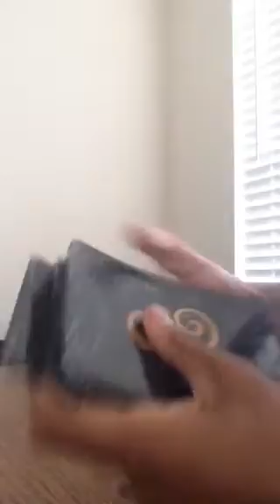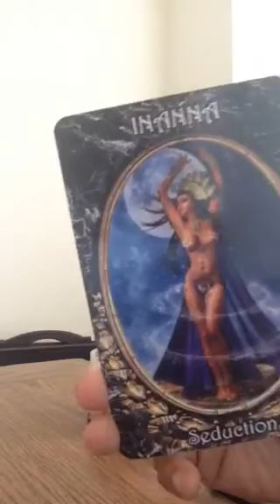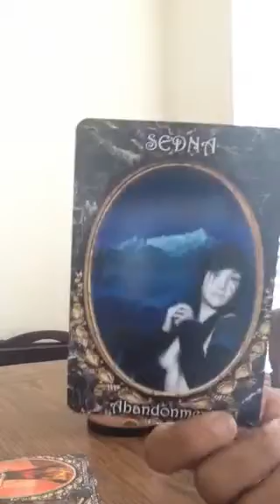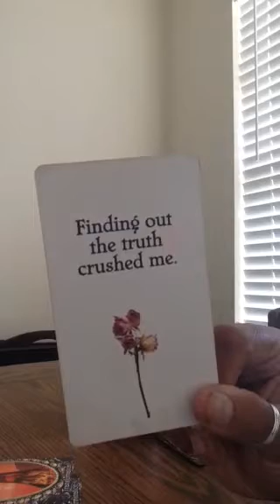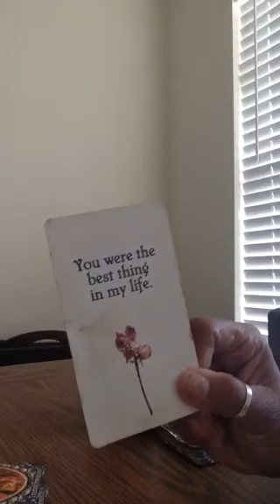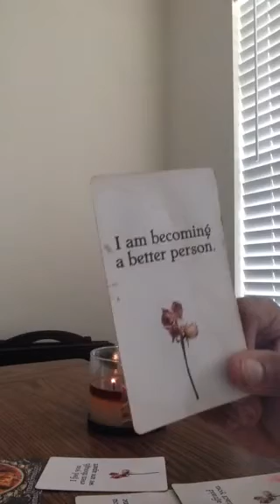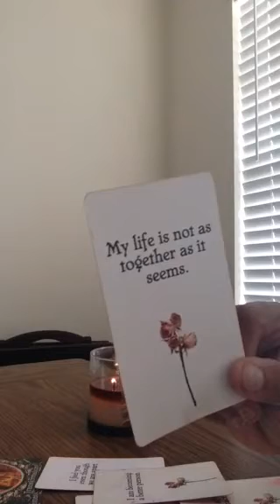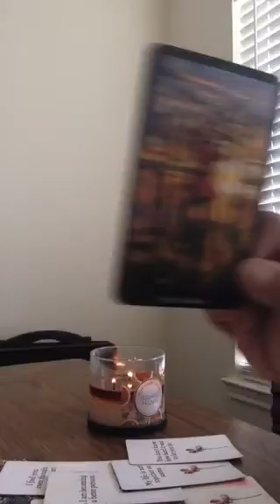LEVELING UP❤️RELEASING KARMIC LOVER‼️